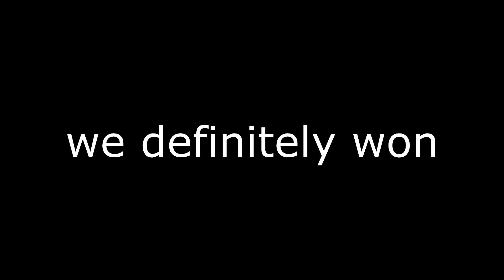How to Play Splatoon 2